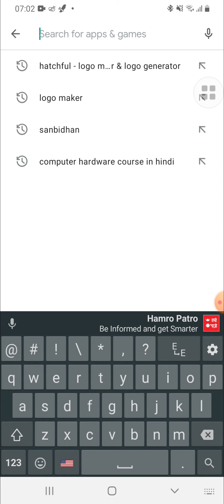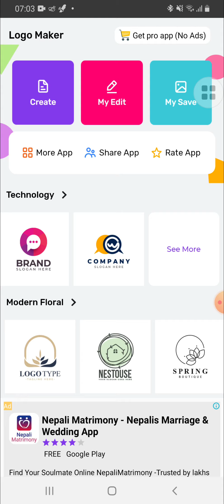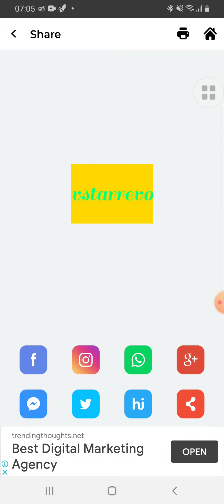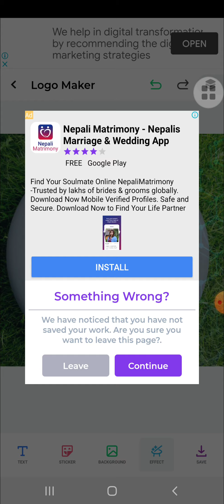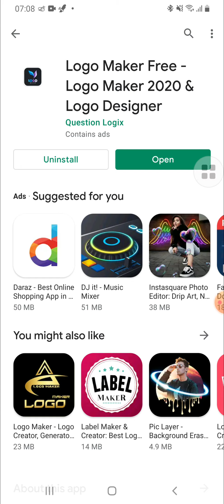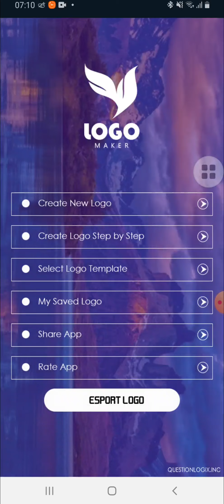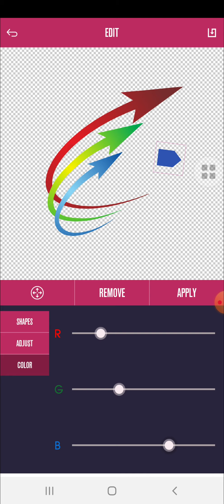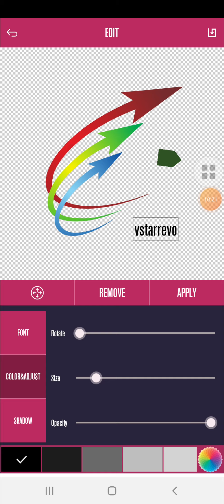logo maker app for android 2021 । Vstar revo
Top 5 Best Logo Maker Apps
in this video i am gonna describe you about top 5 free logo designing app for 2020
logo maker app for pc#logo maker app for gaming#logo maker app ios#logo maker app android,logo maker app for android tamil#logo maker app for android malayalam,
logo maker app for android fre#logo maker app mod apk,
logo maker app for android 2021,
logo maker app for android pubg,
logo maker app for android free fire,
logo maker app best,
best logo maker app for android
1. Best online Logo Maker for free  Vyapar App
2.How To Make Best Logo From Mobile Phone ? || Logo Maker Android App For Phone || AGM Technology ||AGM Technology
3.How To Make Logo On Android Phone | Professional Logo Design 2021 Something 4 You
4.Top 5 best logo maker apps For Android 2021 | logo maker app for Android | free logo making app Tech Hence